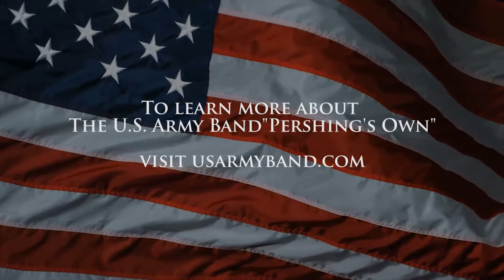Christmas in Washington & A Christmas Portrait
Recorded from The U.S. Army Band “Pershing’s Own” 2014 American Holiday Festival at DAR Constitution Hall, Washington, DC, December 5-7, 2014 | Christmas in Washington by SGM (ret.) Dennis Edelbrock | Featuring The U.S. Army Herald Trumpets, and A Christmas Portrait by Mark Hayes.